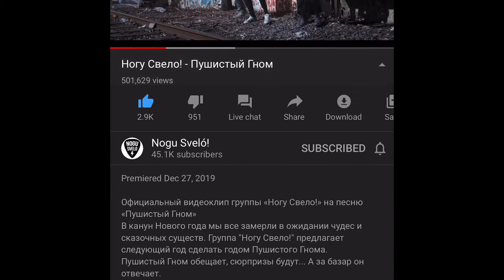Behind the scenes Fluffy Midget Music Video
Behind the scenes, Follow Focus Wheel/RED RANGER GEMINI/Fluffy Midget Video